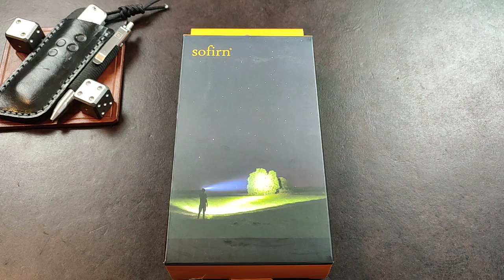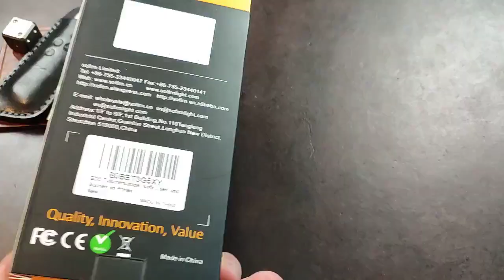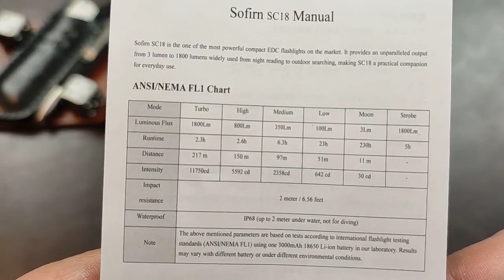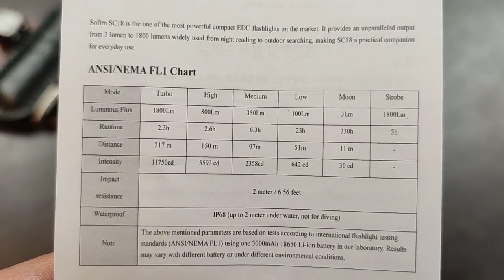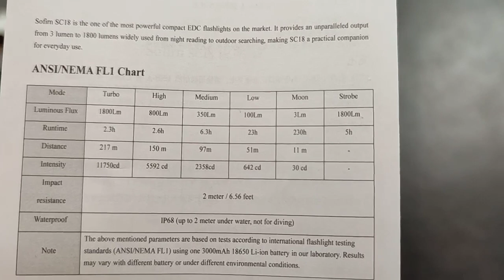SOFIRN SC18 - eine starke EDC Option mit 18650er Akku und mächtig Dampf und RABATTAKTION für Euch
SOFIRN hat mir die aktuell coolste EDC Lampe aus ihrem Lineup für eine Vorstellung zur Verfügung gestellt. Dafür meinen herzlichen Dank!

Bis zum 27. Mai könnt Ihr 25% sparen! Dafür nutzt bitte folgenden Link:
"Q3WGYNCF"

Hier wie immer noch ein paar Links zu Dingen, die ich täglich nutze oder für sehr tauglich halte! Sollte etwas aus dem Video in der Liste fehlen, das Euch jedoch interessiert, meldet Euch! Ich werde es gerne ergänzen.

Das KU322
Das KU331
Das KU344

Falls Ihr Interesse an einem großen, guten und günstigen Messer habt, hier die verschiedenen Varianten vom Muela Sarrio:

Wie gezeigt
Mit Hirschhornkrone
Mit Krone und Hohlkehle
Geweih und Messing

Ein klasse Messing Pen SEHR günstig:

Mein Rucksack: 5.11 Rush24

Sofirn SP10 Pro
Sofirn SC31
Sofirn SC18
Lumintop Tool AA